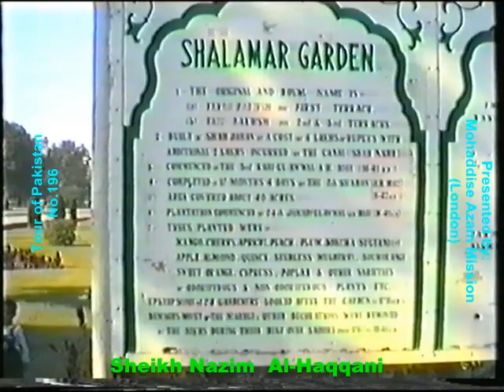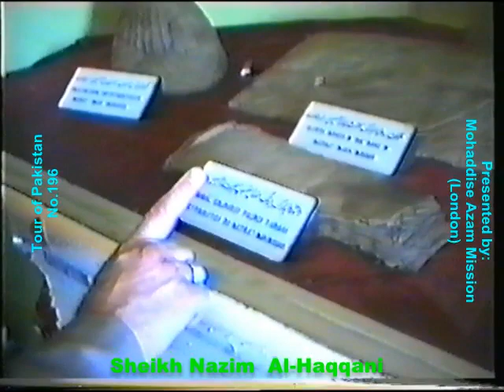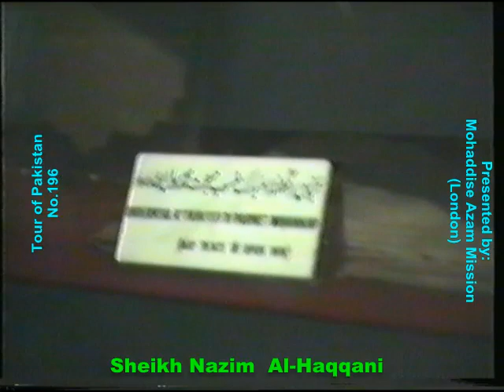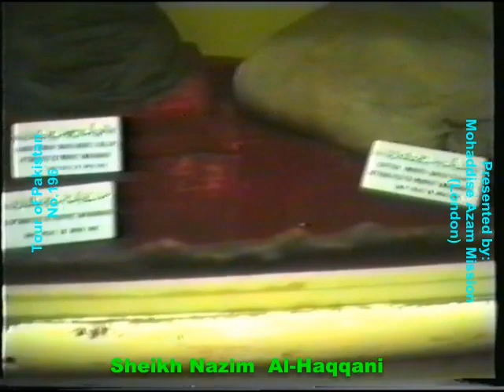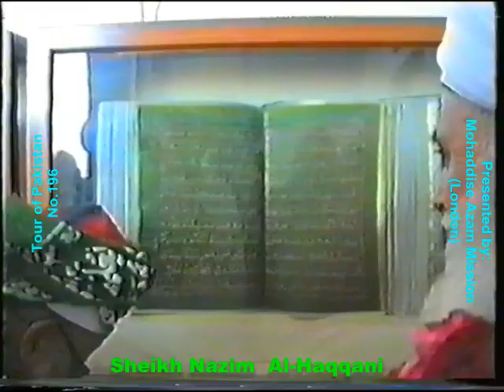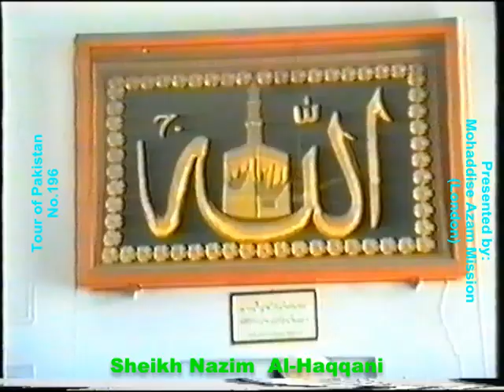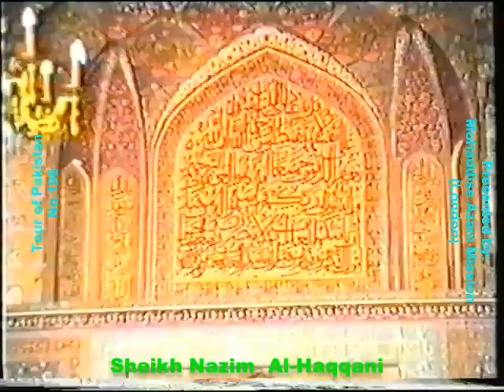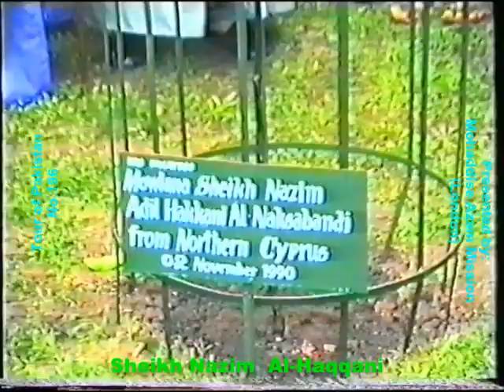Sheikh Nazim Al-Haqqani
Tour of Pakistan